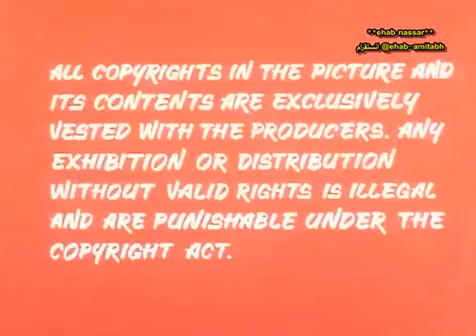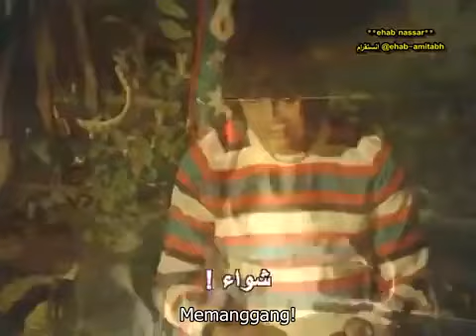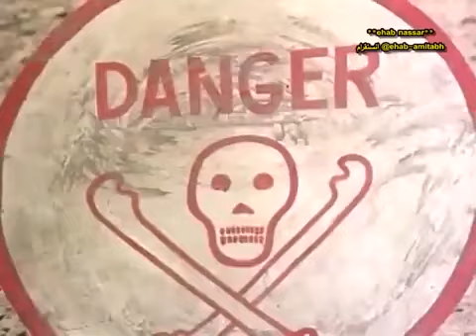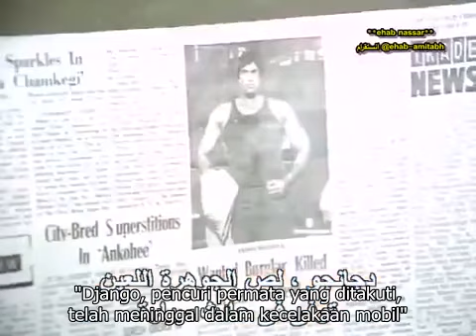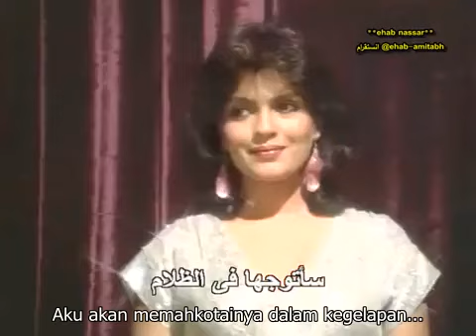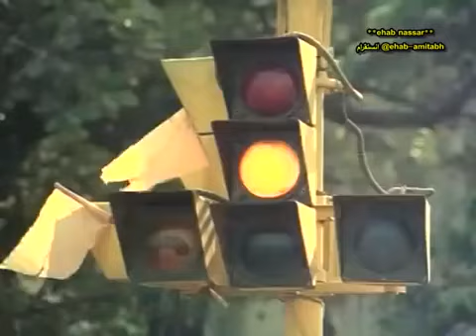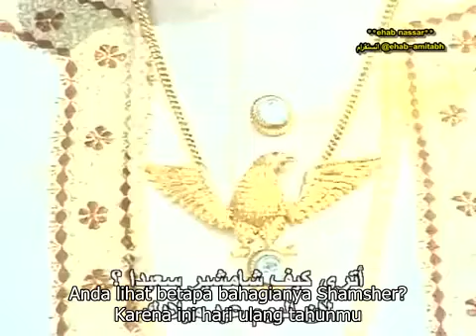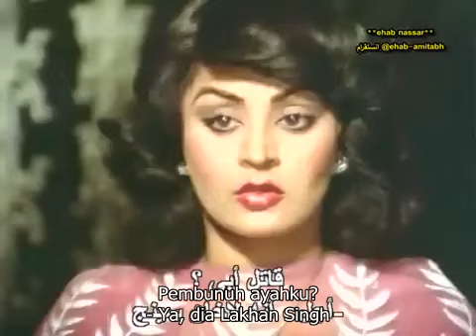film india subtitle indonesia